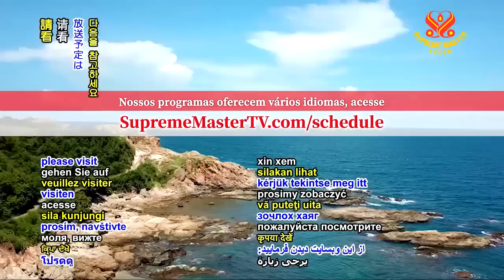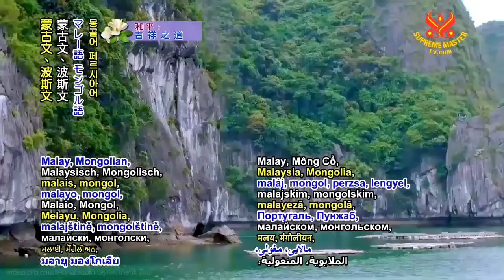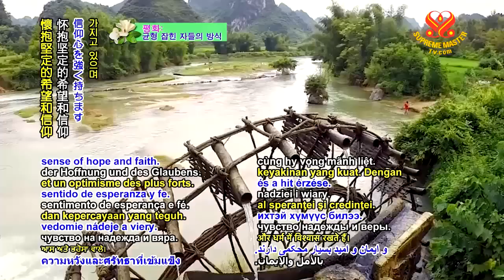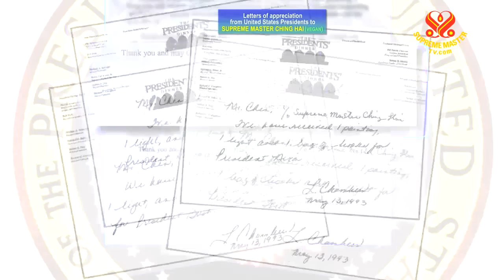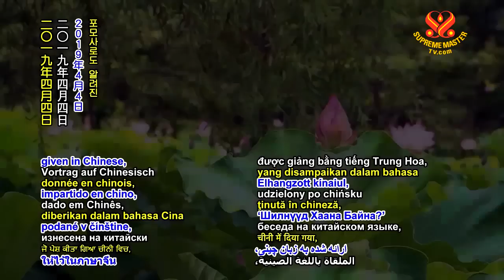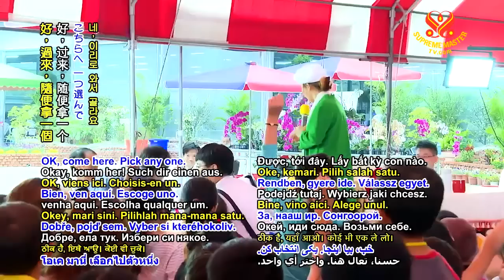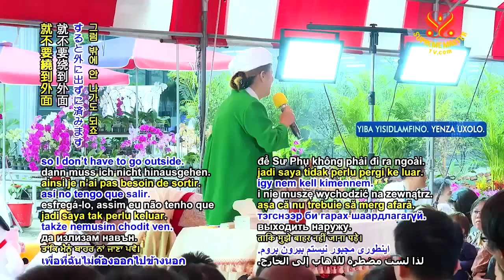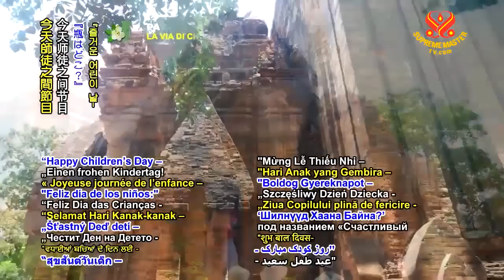Happy Children’s Day ”Where Are the Bottles ” - P1o2